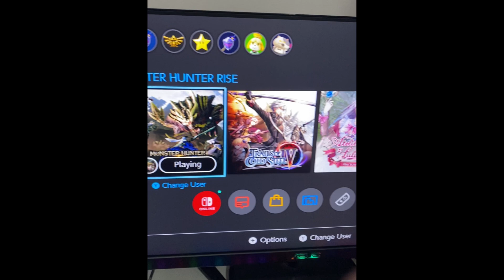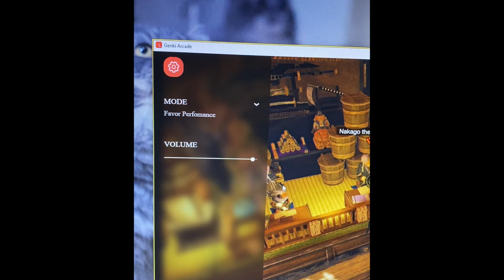Genki Shadowcast streaming set-up!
My personal streaming set-up using Genki Shadowcast and HDMI splitter.
Using a splitter to keep a dedicated monitor for a better gaming experience.